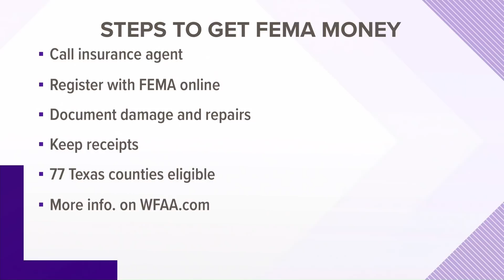How Texans affected by severe winter storms can apply for federal disaster assistance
FEMA said the assistance can include grants for temporary housing, home repairs, and low-cost loans. Here's how to apply